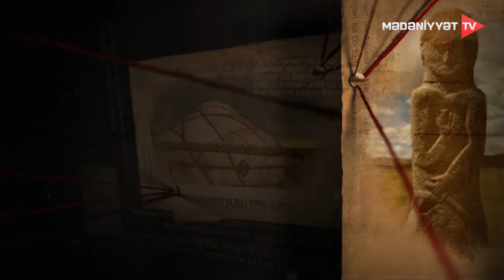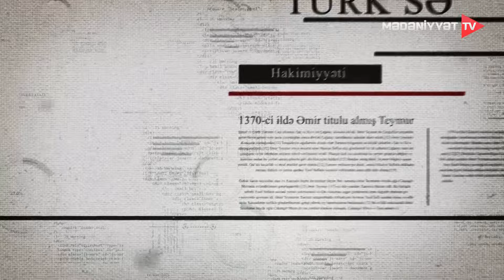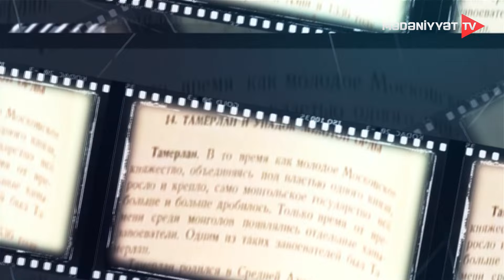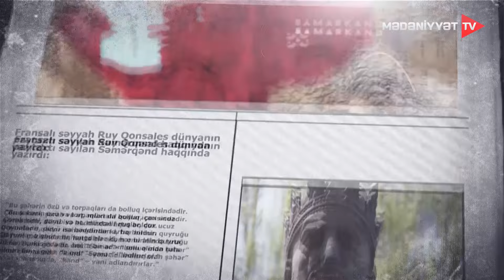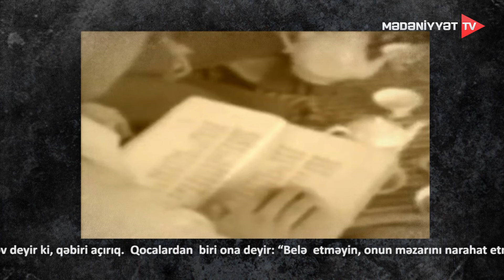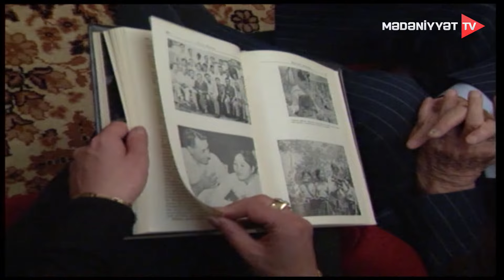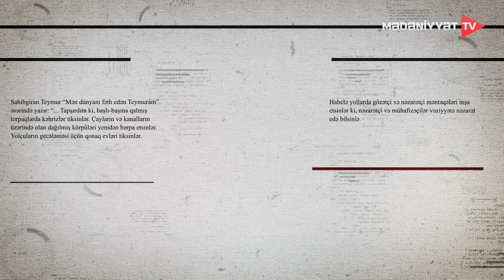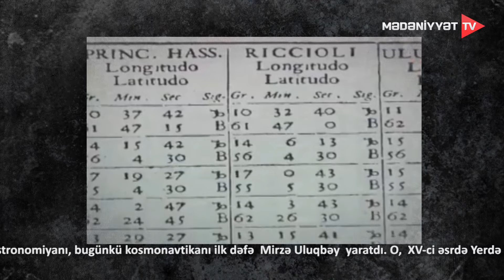Qızıl alma - Əmir Teymurun sirrləri | 31.01.2024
Hər il aprelin 9-u Özbəkistanda Türk dünyasının və Müsəlman Şərqinin böyük filosofu, yenilməz sərkərdəsi və 7 dünya hökmdarı Əmir Teymurun doğulduğu gün müqəddəs bayram kimi qeyd olunur. Ölümündən 619 il keçməsinə baxmayaraq, bu sirli simanın şəxsiyyətinə  və yaşadığı dövrə maraq azalmır.
Nəsil şəcərəsində Çingiz xanın, türk soylu Barlas xanın budaqları olan Əmir Taraqay Bahadurun oğlu  Teymur 1336-cı ildə Qaşqadərya vilayətinin Keş, indiki Şəhrisəbzin Xocand  kəndində dünyaya gəlib. Teymur babası Hacı Alimin yanında mədrəsə təhsili alıb və hələ uşaq yaşlarından özündən yaşca böyüklərin arasında ad-sana sahib olub.
Bizdən 7 əsr  əvvəl yaşayan , yaşadığı dövrdə böyük şöhrətə və səltənətə malik olan 7 dünya hökmdarı adlandırılan Əmir Teymur kim idi? “Qızıl alma” verilişində Taraqay Bahadurun oğlu haqqında tarixi həqiqətləri  Özbəkistandan olan alimlər danışırlar.